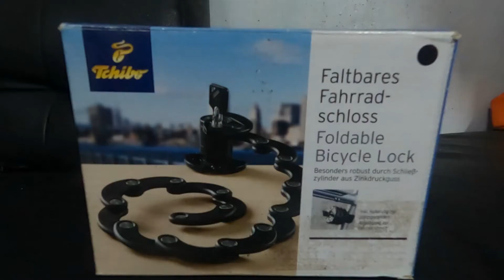Tchibo Foldable Bicycle Lock Review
Tchibo Foldable Bicycle Lock Review (Hamburger lock)

If you're looking for a simple bike lock that would secure your bike when you stop-by to buy some drinks at 7/11 or coffee at Starbucks then the Tchibo Bike Lock might be the one you need. It's definitely not the most durable lock that you can find but will suffice if you're just near where you left your bike.

Anyway, no lock can stop a determined thief right? =)